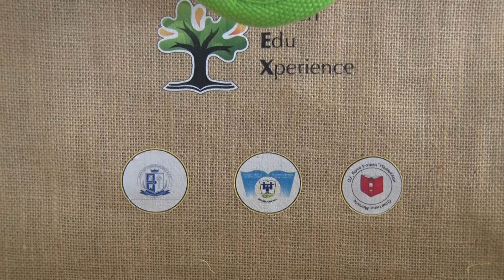OŠ "HRISTO BOTEV" - KONFERENCIJA POVODOM ZAVRŠETKA ERAZMUS+ PROJEKTA 21.11.2024. PRILOG